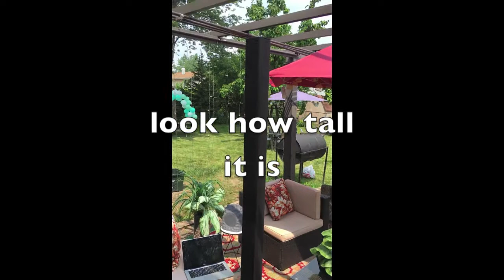Harbinger MLS900 Active Personal Line Array PA System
The Harbinger MLS900 Personal Line Array gives a DJ on the go the perfect balance of compact mobility ,big sound and the versatile connectivity including 8 inputs ,bluetooth audio superior tuning and innovative smart stereo capability. Small enough to carry around and its sound is big enough to fill nice size venues.